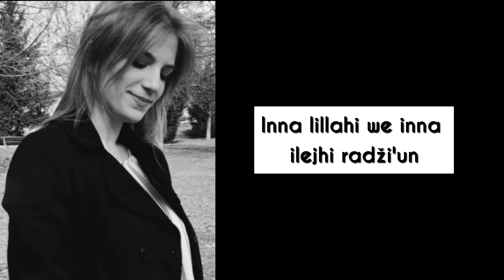Protesti "Svi na ulice za Azru Spahic" - Gdje smo sigurni Vlado KS?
Strogo zabranjeno preuzimanje materijala bez dozvole autora.